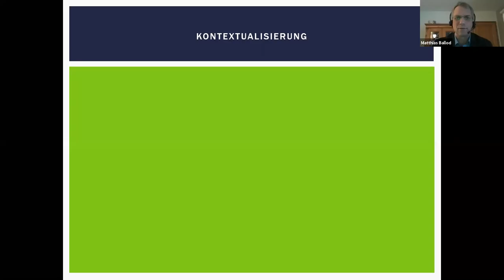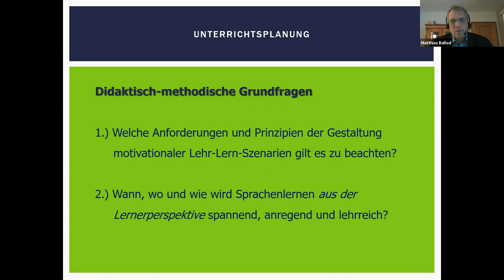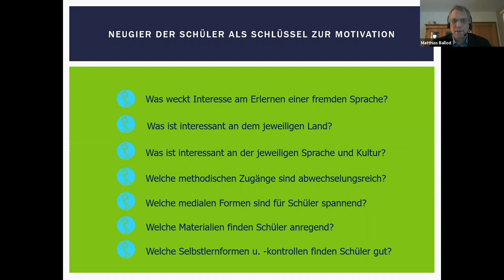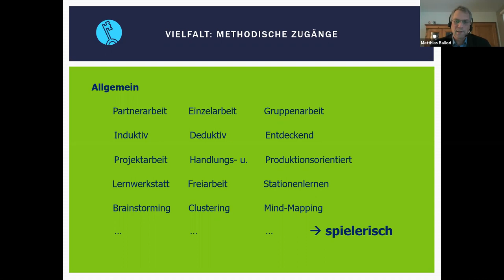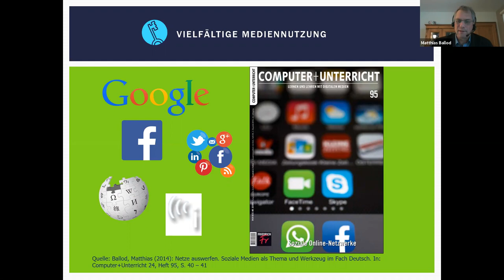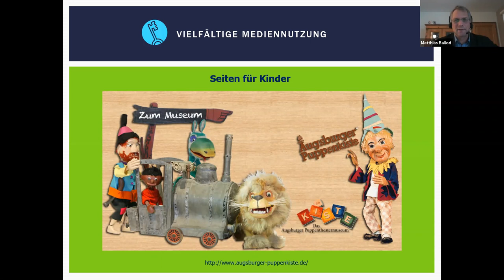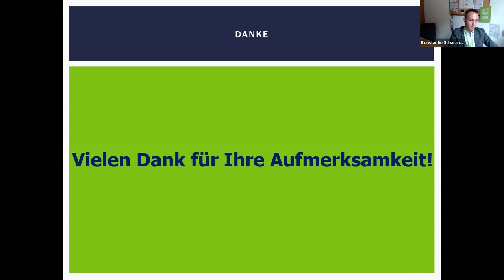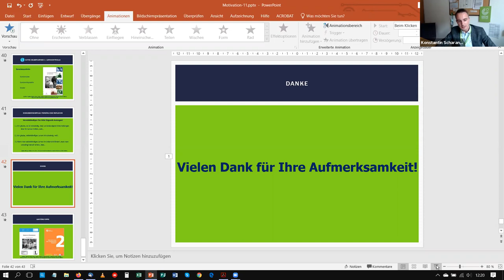Königsweg oder Holzweg? Motivation im frühen Fremdsprachenunterricht / Prof. Dr. Matthias Ballod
Der Titel deutet es an, den richtigen Weg gibt es nicht, den einen Holzweg wohl auch nicht. Will ich die Neugier, das Interesse an einer Sprache wecken, hilft es, die Klaviatur der Motivlagen von Lernern zu bespielen. Die Hochliteratur des Deutschen, Redewendungen, pragmatische Texte, Märchen, Comics, RAP-Texte und die sprachübergreifenden Ausdrucksformen des Internet können dazu als Einstiege und Beispiele dienen. Wichtig ist es, von der Zielgruppe aus zu denken und natürlich darf Landeskunde mit Zeitgeschehen, Moderne mit Klassik und Sub- und Hochkultur gemischt werden. Denn: Sowohl inhaltlich, als auch methodisch kommt es auf eine gute Mixture und einen breiten Ausschnitt an, um für jeden Lernen einen individuellen Einstieg in den Facettenreichtum einer neuen Sprache, eines neuen Kultur- und Textraums zu eröffnen. Ist dieser Brücke geschlagen, ist das Material, die Breite und Zugänglichkeit eines möglichen (Lern)Weges bereitet, ist der Lerner bereit, diesen dann geleitet oder selbstständig zu gehen.
In diesem Referat sollen viele unkonventionelle Anregungen und authentische Materialien gegeben werden, die Lehrer ermutigen sollen, selbst Neues auszuprobieren, abseits ausgetretener Pfade.

Referent: Prof. Dr. Matthias Ballod, Martin-Luther-Universität Halle- Wittenberg, Universitätsprofessor für Didaktik der Deutschen Sprache und Literatur, Halle/Saale